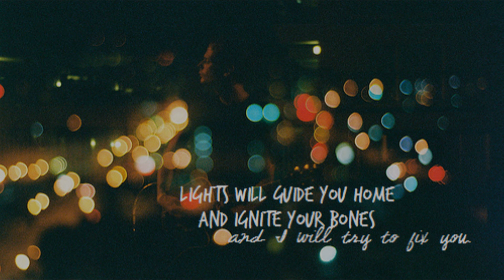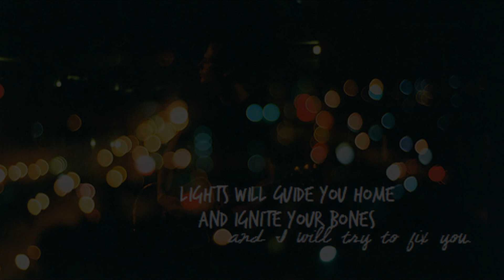Fix You - Coldplay | Cover by Shania Clarke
I am nowhere near as talented as some of the singers on YouTube, but I wanted to try something different.